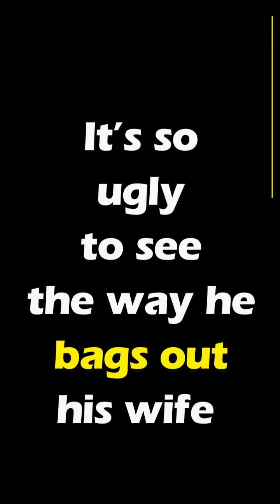How to use the phrasal verbs ''Bag out" | English in Sinhala |සුද්දෙක් වගේ English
The video educates you How to use the phrasal verbs ''Bag out" | English in Sinhala |සුද්දෙක් වගේ English